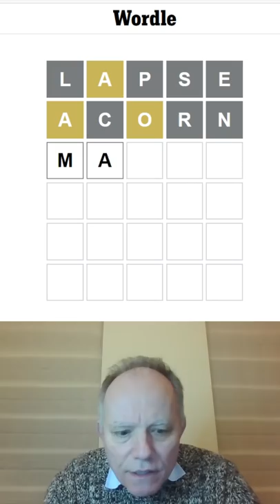Wordle in a Minute 12 March 2022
Can Mark get back on his horse after yesterday's 'lapse'?